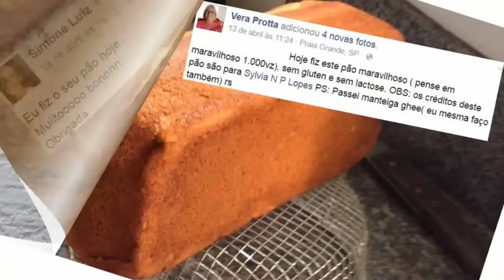Melhor pão sem glúten dos fãs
Olá pessoal!

Sou celíaca e passei muito tempo adaptando as receitas antigas para poder desfrutar com minha família comidas que faziam parte  da nossa história.
Neste canal vou divulgar meus melhores resultados.